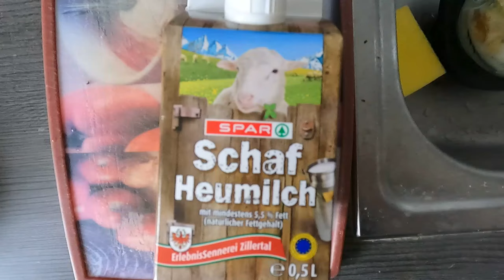Nutrition + Avocado, Banana, Eggs + Nutbutter Protein Milkshake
Banana Avocado Protein Milkshake
this Combo with Nut Butter and Eggs, which I will show in the Future

Nut Butter gives an amazing good tasting alternative
Also tried the same with Topfen/Quark

More real Smoothies and Milk Shakes are comming that are actually healty and sometimes experimental as hell

Nutrition + Healthie Smoothie, Milk Shakes and such
Guess I just made my own Fitness Brand called Nutrition +
it is like Disney +
with lots of Fruit and Vegetable Variety

Nutrition + (Slogan)
Are you still eating for Pleasure or already for Purpose

rare cooking and Smoothie/Milk Shake vids also are always in z work